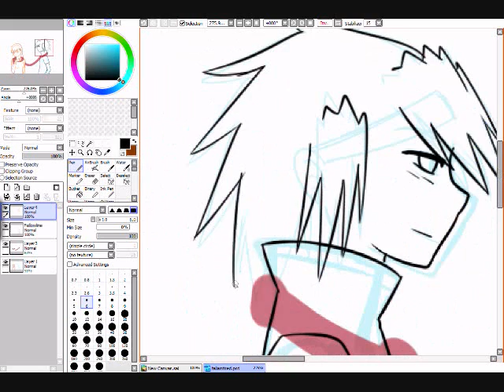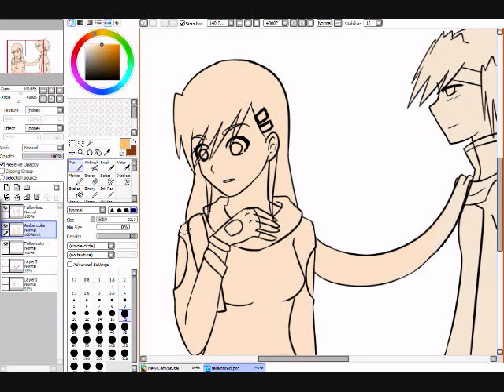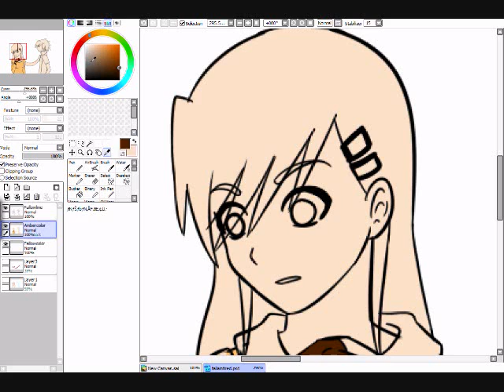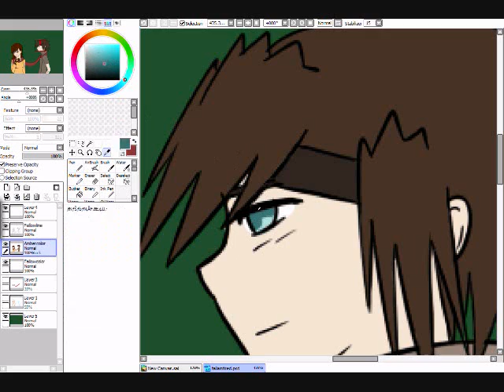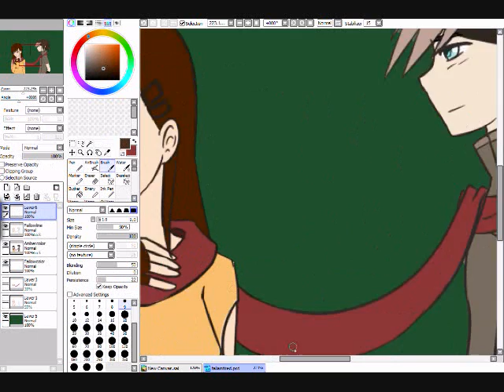Gotcha~ speedpaint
A speedpaint of humanized Fallowcreek and Amberclaw.

Songs:
MercyMe- Move
Mariana's Trench- Haven't had enough